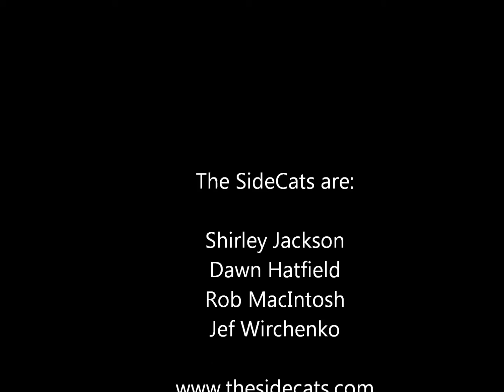Roll & Tumble The SideCats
The SideCats, Roll & Tumble